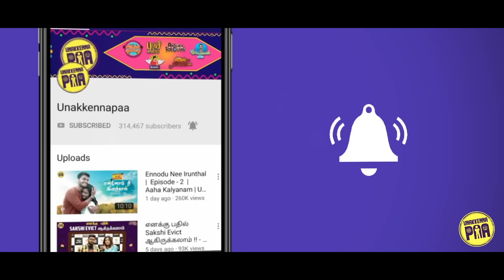ULLE VELIYAE | FT. "FINALLY" DHARSHINI | IVAL 03 #3 | Unakkennapaa